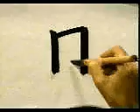MIRA CON ATENCION COMO ESCRIBIR ESTE KANJI ☑️ | GAMBATEANDO - Japones Para Todos con Teshimide 深い日本語